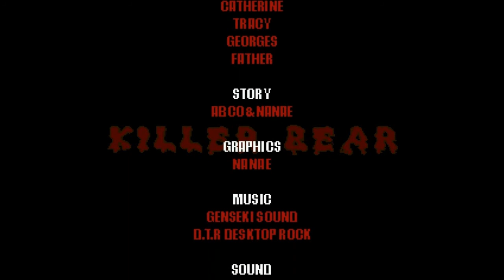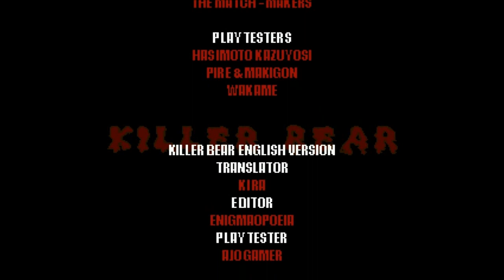Killer Bear {Part 1 of 1} Commentary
Thankfully this was a short game because I didn't like it too much. I will NOT be going back to get whatever other endings I missed.
3/10 would not recommend.